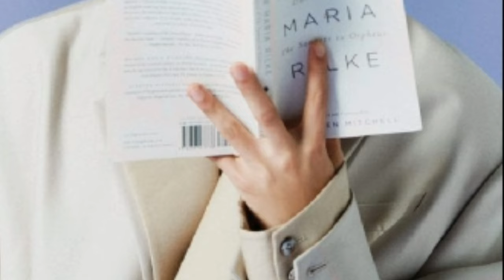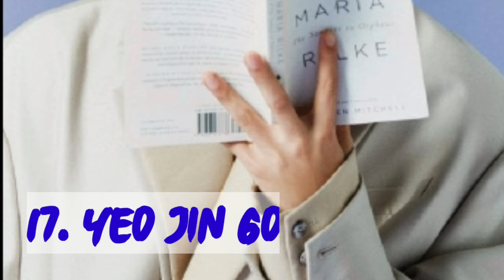20 Aktor Korea Tertampan 2020 Chemistrynya Bikin Meleleh